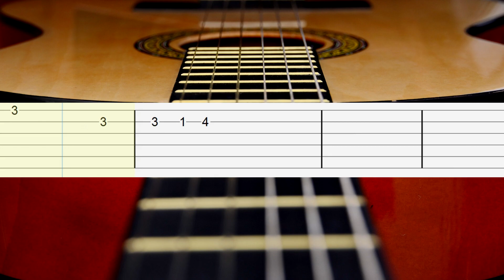Останусь - Город 312 Как играть на гитаре (ТАБЫ)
Город 312 - Останусь как просто играть на гитаре